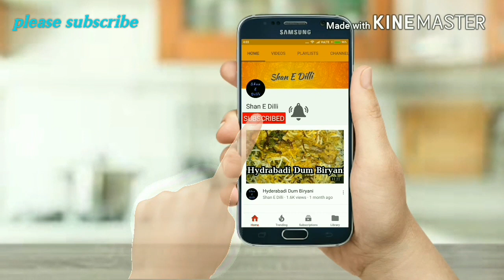Potatoes smiley fries/Maccain smiley face/Crispy potatoes smiley face recipe at home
Ingredients

1/2kg boiled potatoes
1/2 cup cornstarch
1/4 tsp black pepper
1/4 red chilli powder
1/2 cup breadcrumbs
Some vegetable oil
1 tsp salt